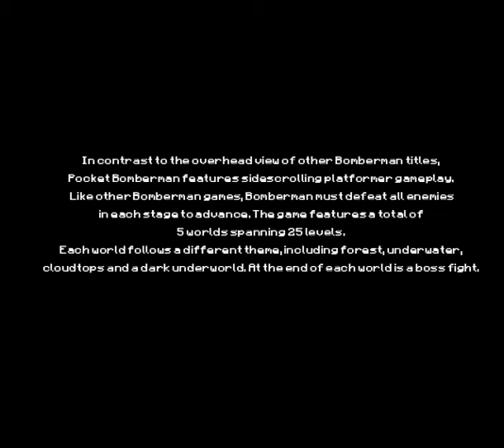Pocket Bomberman - Game Boy Color - Last Boss and Ending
Looking for more home systems endings? Pay a visit to GamEnd Cerchi altri finali per sistemi casalinghi? Visita GamEnd Pocket Bomberman 1998 Hudson Soft